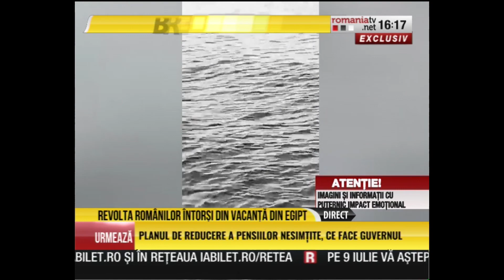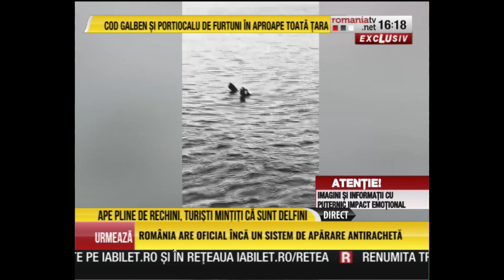Cazul „Roxana Donisan” se amplifică. Turiştii români acuză egiptenii de muşamalizare